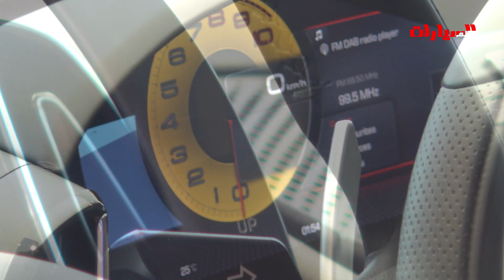Ferrari Roma فيراري روما 2021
Ferrari Roma: la Nuova Dolce Vita, The perfect marriage of harmonious forms, timeless elegance
and leading-edge technology

فيراري تكشف النقاب عن سيارتها الجديدة كلياً ’فيراري روما‘ الجديدة التي تُجسد أسلوب الحياة الإيطالي الفاخر
السيارة ترسي معايير جديدة ضمن فئتها بفضل خطوطها المُتناسقة وتفاصيلها العصرية والأنيقة واعتمادها على أحدث التقنيات المتطورة